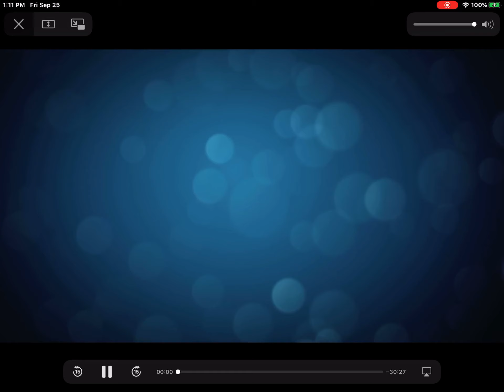Mix Sound for Film and TV: Composer's Lounge: Laura Karpman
Composer Laura Karpman (Lovecraft Country) interviewed for the Mix Sound for Film and TV: Composer's Lounge virtual conference on September 25, 2020.